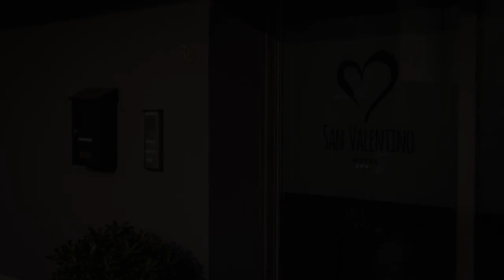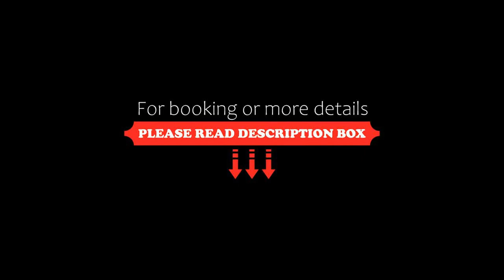San Valentino Hotel, Villa di Serio, Italy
About Property:
You're eligible for a Genius discount at San Valentino Hotel! To save at this property, all you have to do is sign in.
Set in Villa di Serio, San Valentino Hotel offers a garden. With a bar, the 3-star hotel has air-conditioned rooms with free WiFi, each with a private bathroom. Guests can have a drink at the snack bar.
The units in the hotel are equipped with a kettle. Every room has a wardrobe and a flat-screen TV, and certain units at San Valentino Hotel have ...
Property Type: Hotel
Address: 38 Via P. Cavalli, 24020 Villa di Serio, Italy
Searching For
1. San Valentino Hotel - Villa di Serio - Italy
2. San Valentino Hotel - Villa di Serio - Italy Address
3. San Valentino Hotel - Villa di Serio - Italy Rooms
4. San Valentino Hotel - Villa di Serio - Italy Amenities
5. San Valentino Hotel - Villa di Serio - Italy Offers and Deals
Audio Credit:
Track Title: Subway Dreams
Artist: Dan Henig